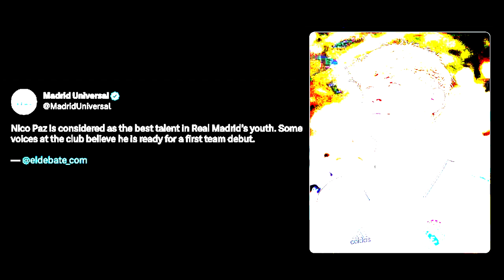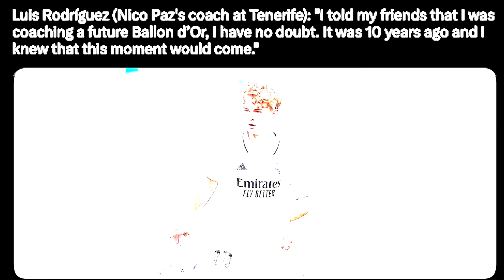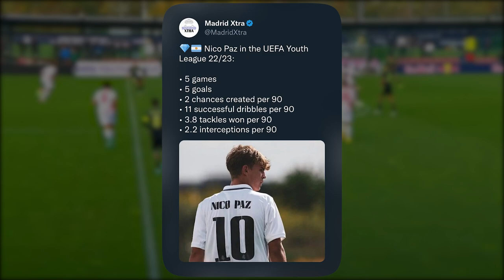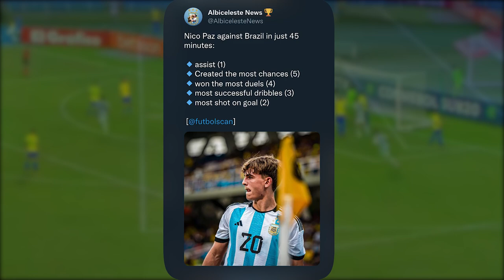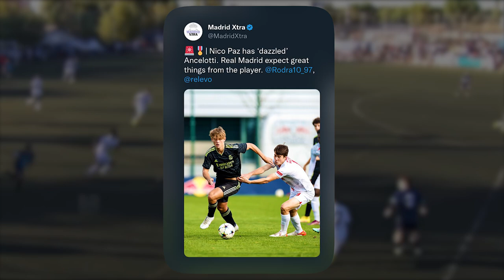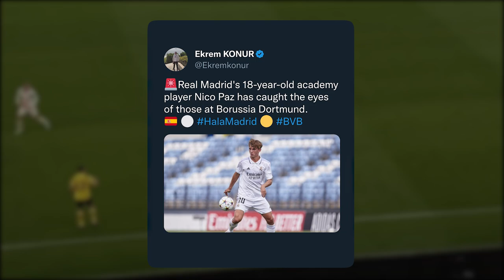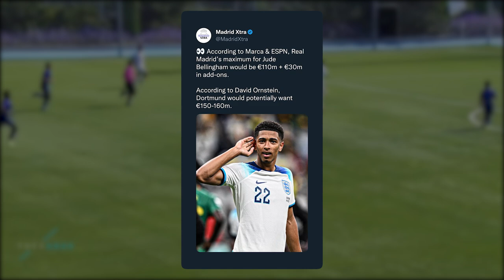Nico Paz is the GEM OF ARGENTINA AND REAL MADRID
He is the GEM OF REAL MADRID AND LA ALBICELESTE | Meet Nico Paz

Nico Paz is a GENERATIONAL PLAYER. Recently appearing on the bench for Real Madrid's senior team, he has a very very bright future in front of him.

There is a large number of Madridistas that seem to be of the opinion that 18 year-old midfielder Nico Paz needs to be promoted to the 1st team IMMEDIATELY. Following the U20 Sudamericano where he quite simply attempted to put his underperforming Argentinian U-20 side on his back, he has been able to continue his scorching hot form becoming a crucial contributor to a Castilla side chasing promotion; all, well steadily earning a reputation as the jewel of La Fabrica. After all, there’s a lot to like about a 6’1 silky-smooth left-footed playmaker. However, there’s one major problem: Despite Real Madrid having one of the most famed academies in football, they have not successfully promoted and integrated an academy talent into their 1st team in 8 seasons. But right now, after rising to brilliance in these past seasons and showing astronomical development day after day, he, out of all the Madrid players in La Fabrica, seems to be the most likely to finally break the curse. So this now leaves us with the real question: Will Nico Paz finally break the streak of underwhelming Fabrica graduates? Or will he succumb to the same fate as others before him, either falling into obscurity or being sold like the rest? Play clips hyping up Nico Paz
Considering the funds and the squad that Real Madrid have at their disposal, it’s hard to imagine that this Argentinian will finally be the one that forces his way into the first team. But at the end of the day, what do people say? Talent is undeniable. With his father, Pablo, being a former center-back for La Albiceleste, you could say football runs through the family. As a 9 year old, his father would take up a job as a youth coach for Tenerife bringing Nico along with him. And for the other other coaches at Tenerife, it was realized on day one that this boy wasn’t just a “coach's son”. After seeing him play twice, youth coach Luiz Rodriguez swore to his friends that “I was coaching a future Ballon d’or winner”. Of course, Tenerife was never going to hold on to this prodigy for long. Madrid came calling, and everyone knows that the only answer any family is giving to that phone call is “yes”. In the summer of 2016, he arrived in La Fabrica as a lengthy 11 year-old centre-half. You see, as a boy he always strived to emulate his father, but Madrid, they quickly came to the conclusion that his on-the-ball ability was far more suited to be playing further up the pitch. Soon enough, he switched to striker and then switched to playing out wide and playing centrally, where he resides today. Fast-forward to 2021 and Paz would have become the superstar for Madrid’s Juvenil C side, before Juvenil A coach, Jorge Romero would call him up for the final few matchdays, giving the young protegée a couple of appearances for the U19 side as a 16 year-old. in the following season Madrid would make the decision to move him to the Juvenil B side rather than the Juvenil A, but, he wouldn’t be there for long. 9 games into the season, Paz would have already netted 7 goals from the midfield, and would be sent straight back to the Juvenil A team, now as a starter. Raul would also call him up to Castilla on various occasions, and Scaloni would even call him to train with the Argentinian National Team.
Now this season, he would continue to play primarily with Juvenil A but would quickly show that he was simply too good for the U19 level. Opposition just stood no chance against him, and in the UEFA Youth League, it was just… domination. 5 goals in 5 matches, including the greatest youth league performance ever in a 3-2 win versus Leipzig. A game in which he would not just score 2, but create 2 big chances, complete 14/14 dribbles, win 21 duels, and get onto 7 tackles to finish out a legendary performance. What’s even crazier is that the 14 dribbles weren’t just a one off thing… he averaged 11 successful dribbles, per 90 minutes. For reference,
Messi managed only 6 per game during his immortal 10/11 campaign, and Paz also averaged 6 tackles to go along with it. It was a breathtaking campaign that would earn him a starting spot for Castilla, but also a spot on Argentina’s provisional 48-man World Cup squad, despite not even making his debut for Madrid, and also a lock for the U20 Sudamericano at 18. Now heading into the January competition, he didn’t have expectations. Sure, he had a p henomenal youth league campaign, but he would be alongside players such as Maximo Perrone, Matias Soule, and Luka Romero. Teens that would soon be playing first team football at top European clubs. They were the players that were expected to lead this youth side to glory, but instead by the end of the group stage, Argentina were 2nd to last, out of the tournament, and only having a single win to